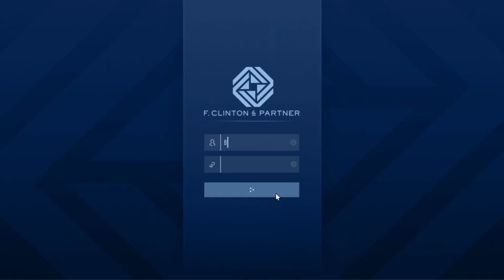Rescue Operation Security Contract #8 - Grand Theft Auto 5 Online (The Contract)